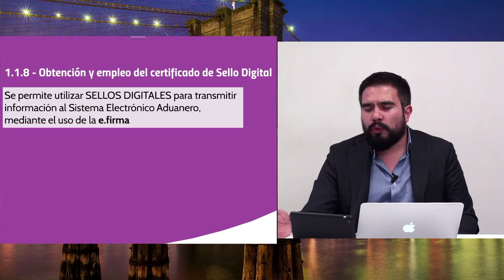Reglas de Comercio Exterior 2016 - Última Actualización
Curso online con los más recientes cambios a nuestras Reglas Generales de Comercio Exterior para 2016. DISPONIBLE YA!